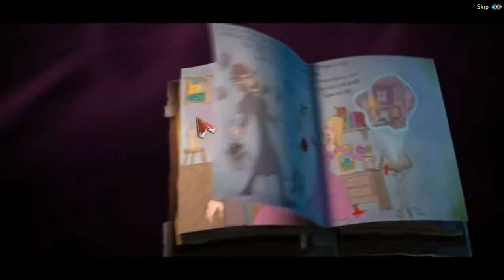Nevertales 2 Shattered Image